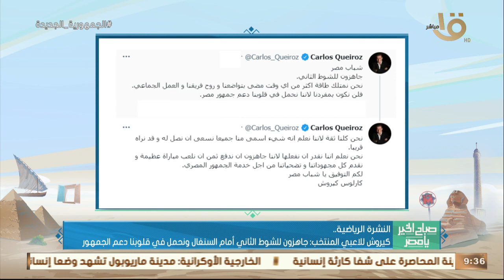كيروش: جاهزون للشوط الثاني أمام السنغال ونحمل في قلوبنا دعم الجمهور.. وأهم الأخبار الرياضية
صباح الخير يا مصر | كيروش: جاهزون للشوط الثاني أمام السنغال ونحمل في قلوبنا دعم الجمهور.. وأهم الأخبار الرياضية